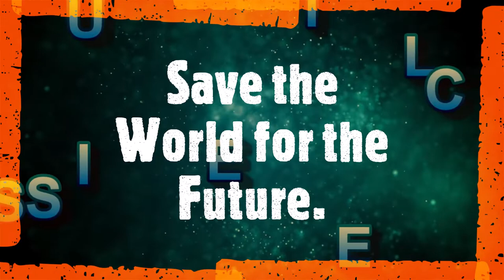Loriini talking and wrestling /dancing & playing pet Parrot Best talking Parrot Rainbow lorikeet.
Loriini

Loriini is a tribe of small to medium-sized arboreal parrots characterized by their specialized brush-tipped tongues for feeding on nectar of various blossoms and soft fruits, preferably berries. The species form a monophyletic group within the parrot family Psittacidae. The group consist of the lories and lorikeets

My goal is to Watching activities very sensitive and taking them to the world